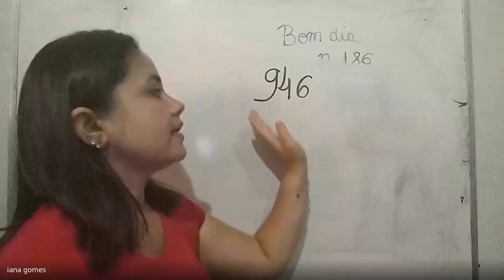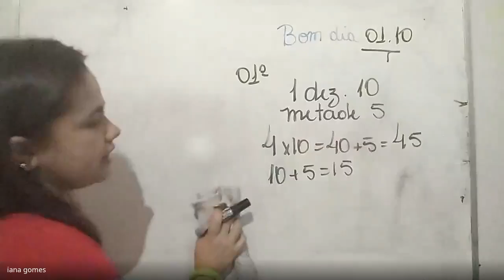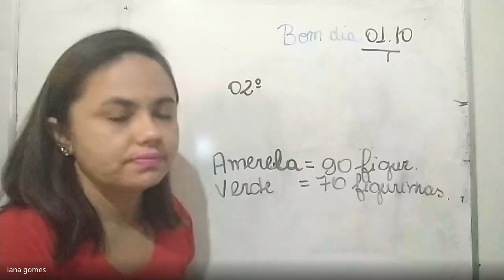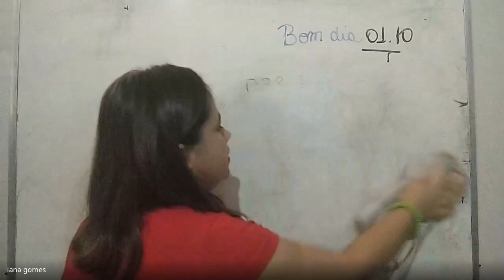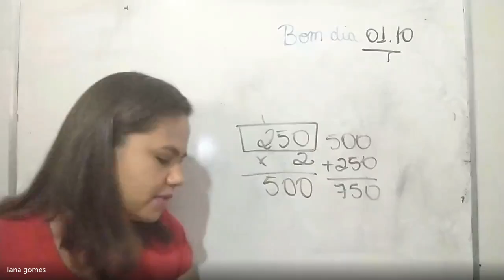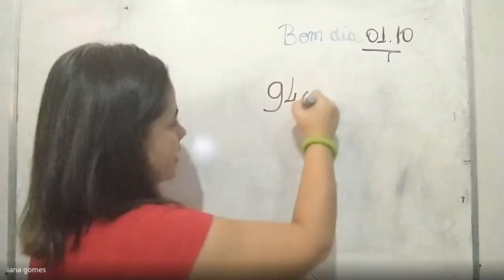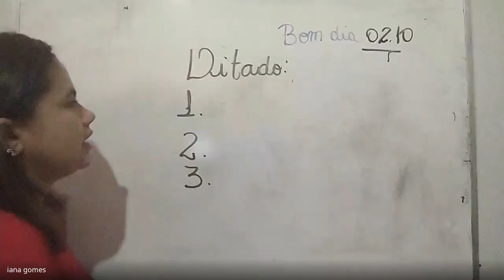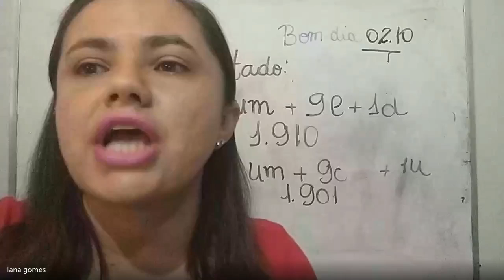02/10/2020 - Matemática - 3º ano